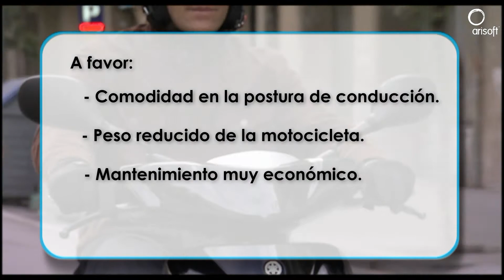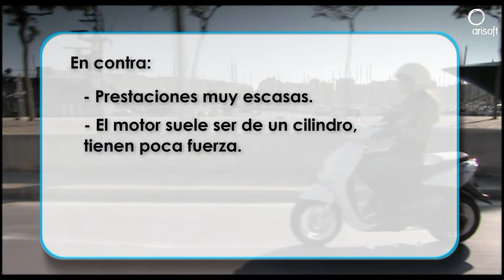Seguridad Vial: Escoge tu motocicleta, las scooters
Fragmento del curso multimedia para la obtención del permiso de motocicleta de la clase "A", en Alta Definición (HD), por gentileza de Arisoft. Los contenidos del curso están basados en la Orden Ministerial 2323/2011, y son válidos para impartir los 180 minutos de clases teóricas exigidos en dicha orden ministerial. Puedes adquirir el vídeo curso completo de más de 110 minutos